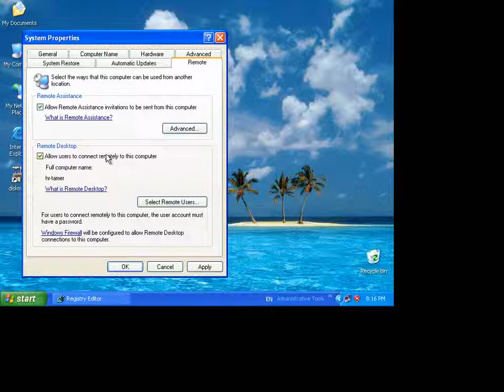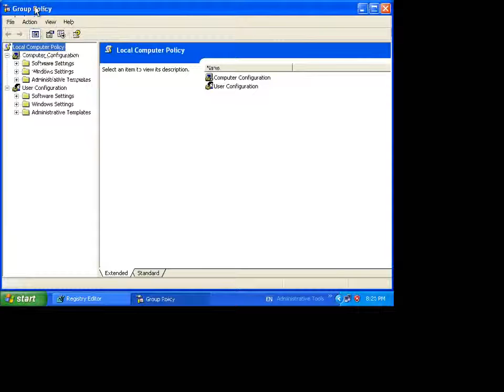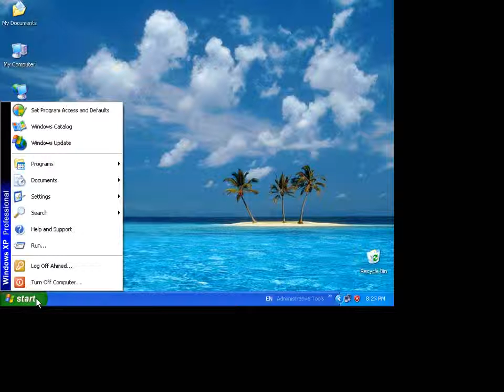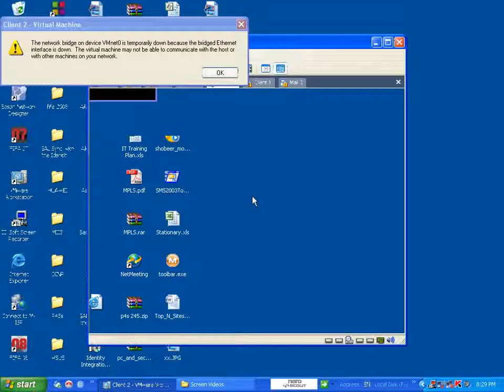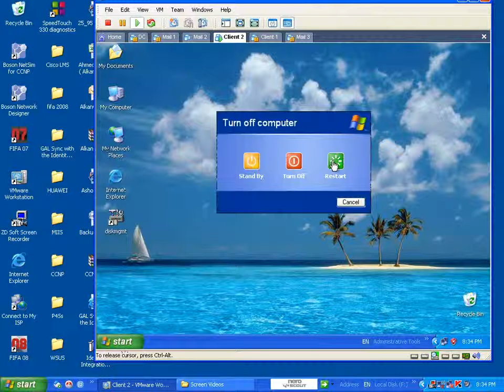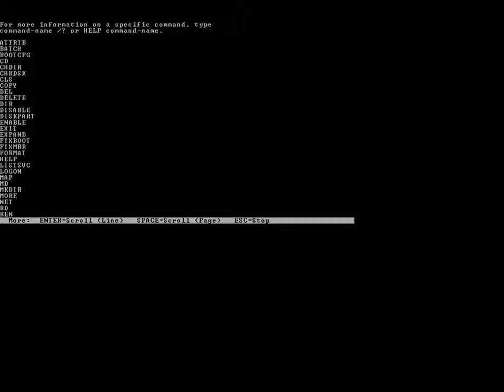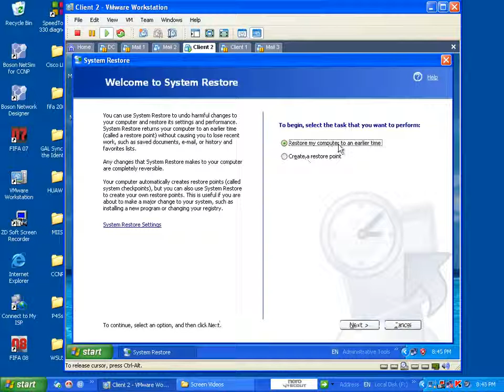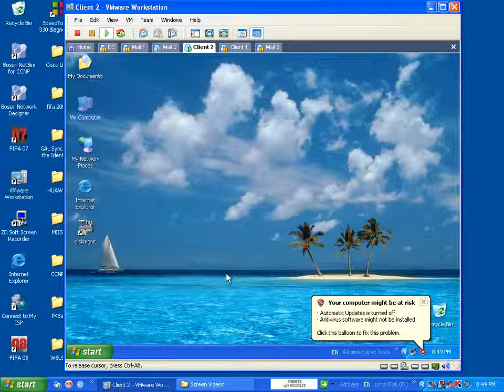MCSE 70-270 Lecture 8 (System Recovery) By Eng-Ahmed Sarhan